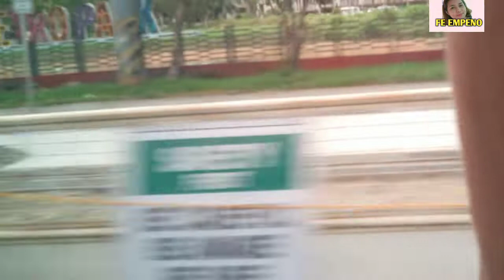WHEREVER WE GO || LAST PART || FE EMPENO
Feb. 26
Mar. 22